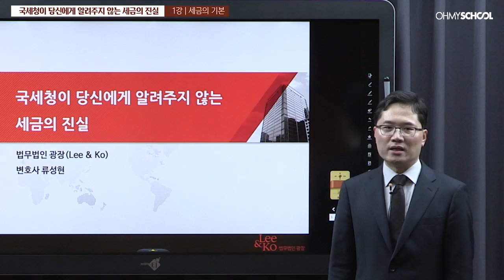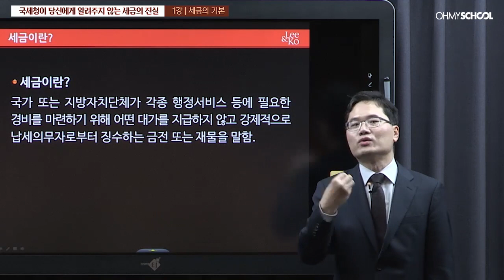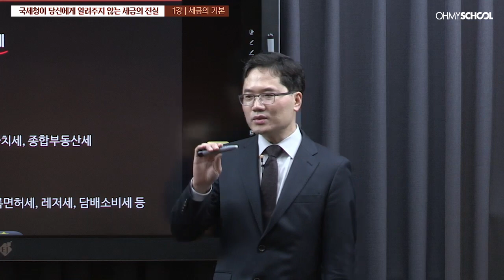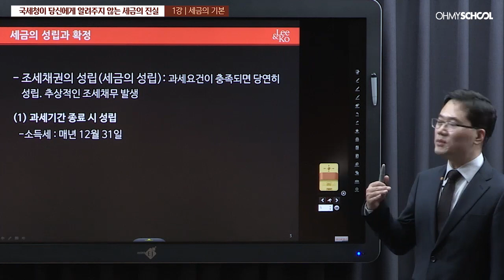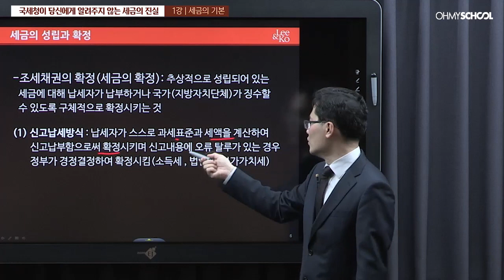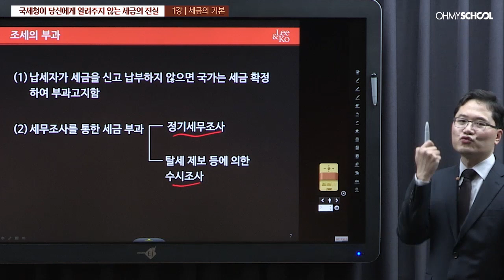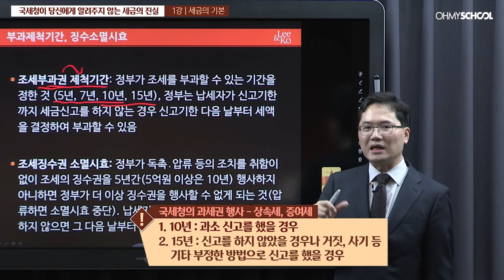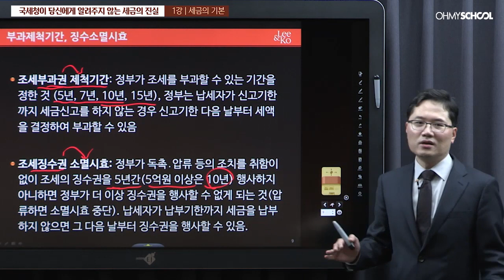류성현의 '국세청이 당신에게 알려주지 않는 세금의 진실' (2019)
*전체 보러가기 :
류성현의 '국세청이 당신에게 알려주지 않는 세금의 진실'
출퇴근에 지친 당신을 위해 준비한
출퇴근 인문학!

본 강의는 오마이스쿨에서 시청하실 수 있습니다
*매일 1편의 교양강좌를 즐길 수 있는 오마이스쿨 FREE ZONE!
*오마이스쿨 홈페이지 회원가입을 하시면 더 많은 강좌의